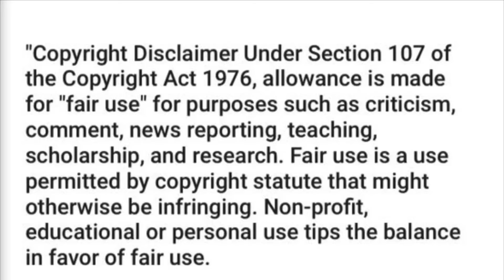APB Quick Movie Review: Snake Eyes : G.I. Joe Origins( Minor Spoilers)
A quick review of g.i.joe snake eyes.